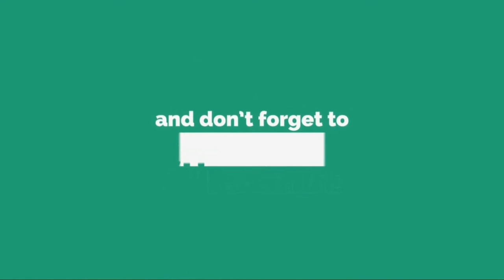Entrepreneurship | Jonayed Al Habib